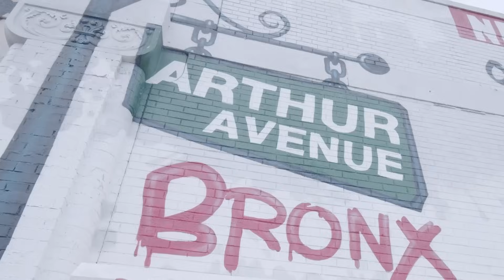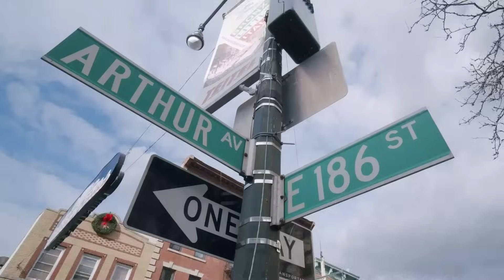Rules To Being a Made Guy with Michael Franzese Part 2 | Chazz Palminteri Show | EP 51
This is Part 2! What an amazing episode with THE @michaelfranzese . former crime boss and today motivational speaker, podcast host and more! Chazz and Michael are sitting down and really get into the history of his life of his time in the mob and the rules to being a made guy. A lot of people would mention names to show their status, you had to earn from the very beginning and also make sure you didn't date any other made guy's family! There were a lot of rules and a lot of people. From John Gotti to acting with Billy Crystal in Analyze This, the two talk a lot about life as a mobster.